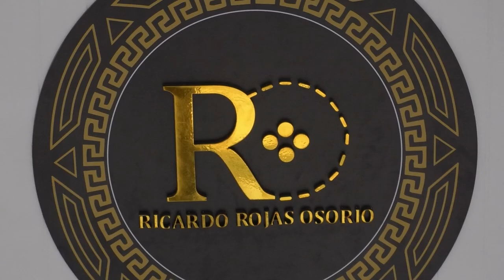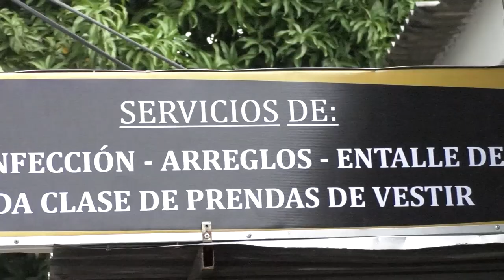OFICINA DE CULTURA ANUNCIA DOS NUEVAS CONVOCATORIAS PARA BENEFICIAR A TODA LA COMUNIDAD